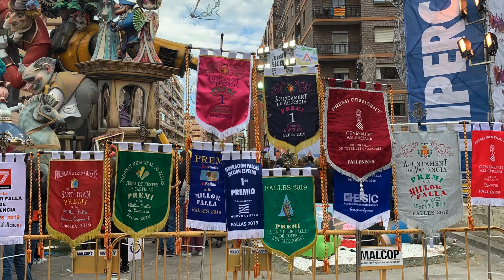L'Antiga de Campanar 2019.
Falla L'Antiga de Campanar (València). Primer Premi Sección Especial 2019.
Juga, juga... i voràs. Carlos Carsí.
Campanar. Carsí L’Antiga Falles19 SomPatrimoni FallesUnesco @fallalantiga Junta Central Fallera Carlos